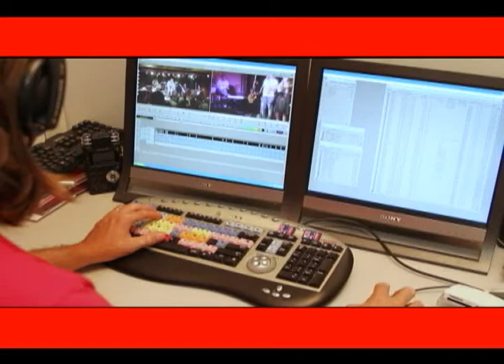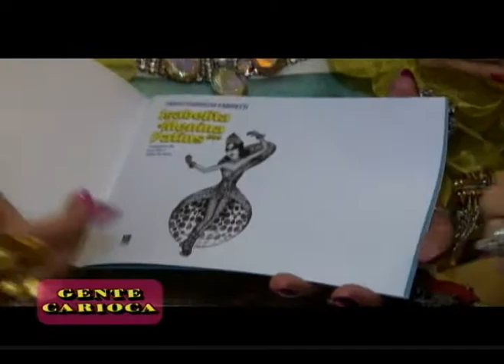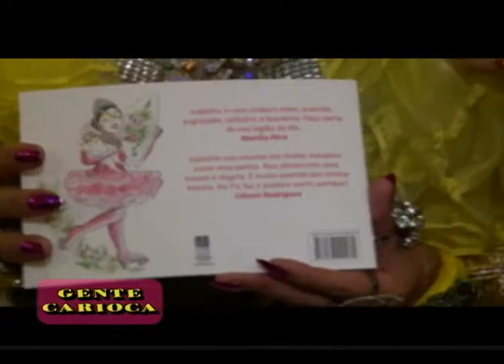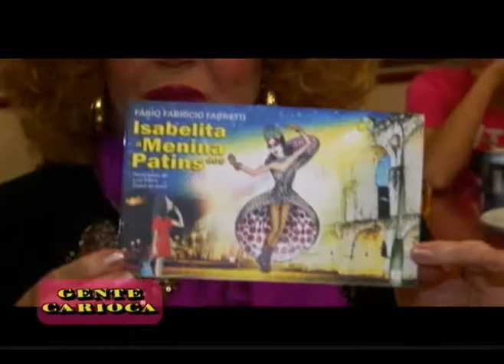Isabelita dos Patins comemora aniversário (PGM 114)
Cida Moraes invade a festa de aniversário da mais que carioca Isabelita dos Patins que também esta lançando um livro.